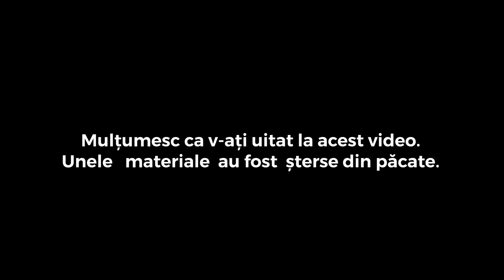DE toate prin Berlin si Paris /Valerie's Vlog